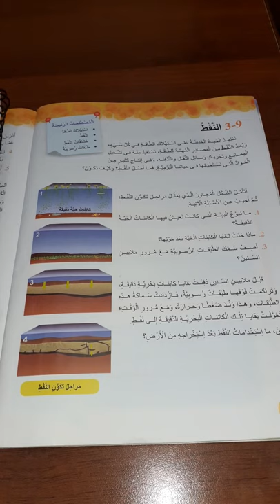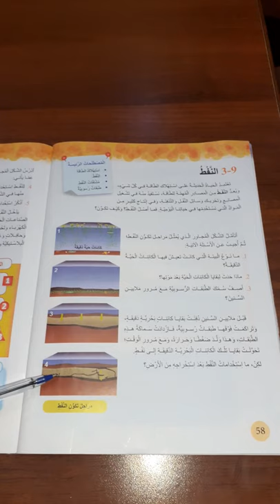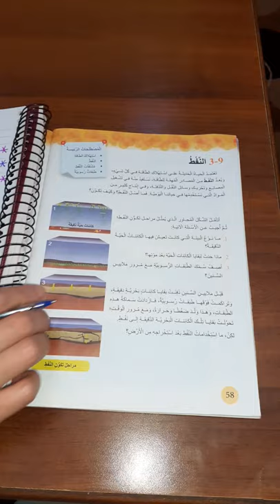الاربعاء4/29_الصف الرابع_علوم عامه _ النفط